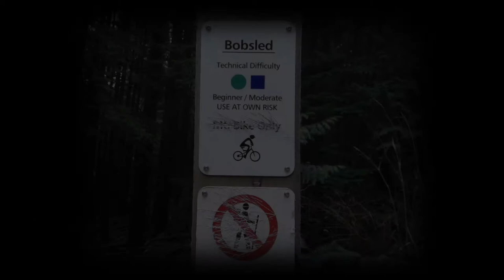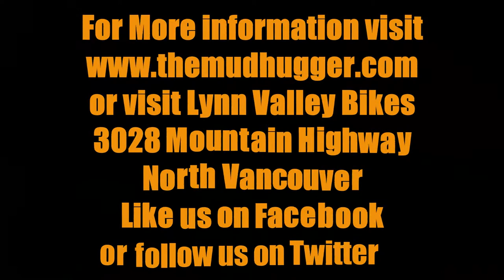Mudhugger @ Bobsled, Northshore, BC Jan 2014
Mudhugger take you on a top to bottom run down Bobsled, Fromme Mountain, North Vancouver, BC.